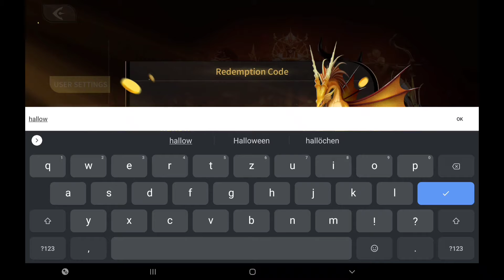HALLOWEEN REDEEMCODE AND OPENING | MAGNUM QUEST